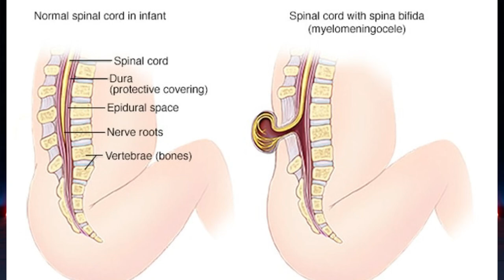Vitamins to take before getting pregnant/Vitamin to take during pregnancy